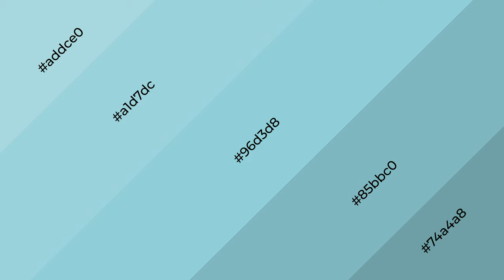Shades & Tints of Aqua Bloom color 96d3d8 A Warm Blue color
Shades of Aqua Bloom color 96d3d8 Warm Shades of Aqua Bloom color with Blue hue for your project!

Shades
Hex 85bbc0

Tints
Hex a1d7dc